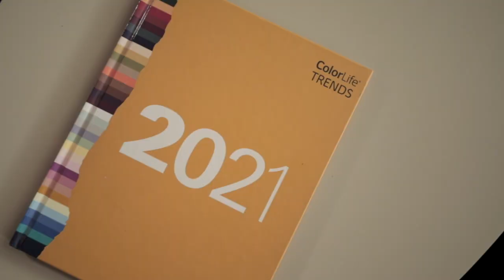Trends 21 aplicado en las oficinas de Dos Veintinueve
Las tendencias son una herramienta poderosa para los creativos, pues nos ayudan a visualizar de manera más rápida qué colores combinan y cuáles son aptos para cada espacio.
Acompáñanos a ver cómo el despacho de Interiorismo y Arquitectura Dos Veintinueve aplicó nuestros colores de tendencias de 2021 en las diferentes áreas de sus oficinas ubicadas en Puebla.